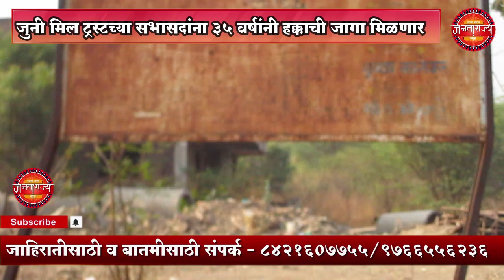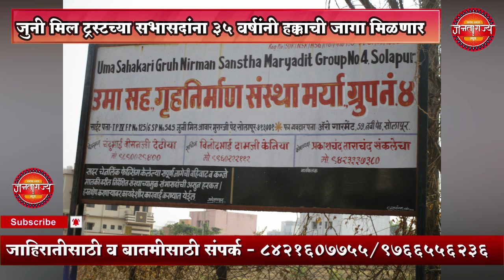जुनी मिल ट्रस्टच्या सभासदांना ३५ वर्षांनी हक्काची जागा मिळणार